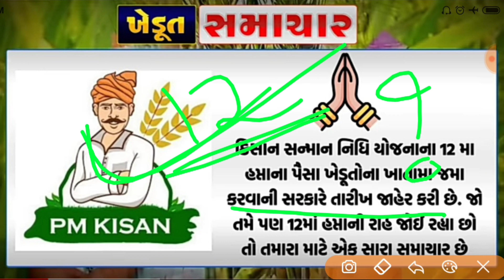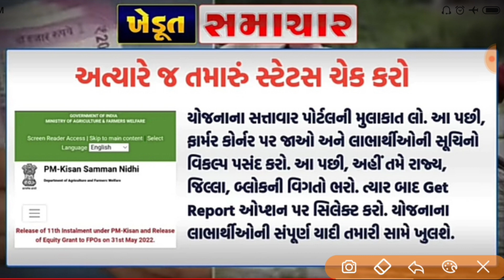પીએમ કિસાન યોજના 2022 | 12મો હપ્તો આજે જમા | 12માં હપ્તા પહેલા યોજનામાં મોટો ફેરફાર | 12 mo hapto